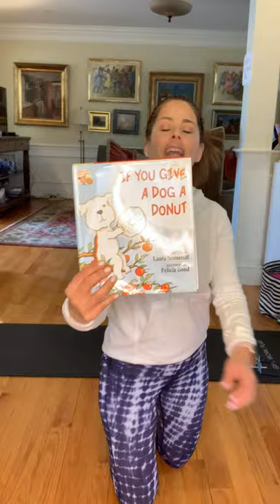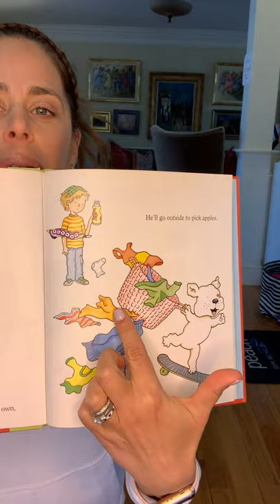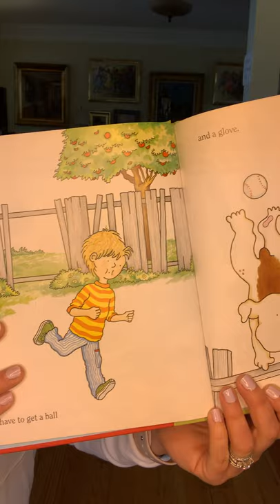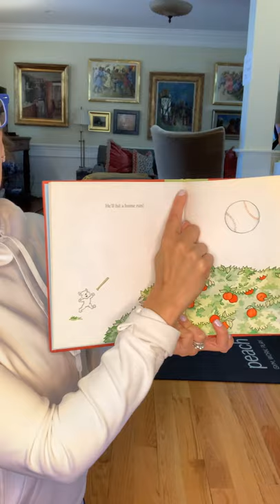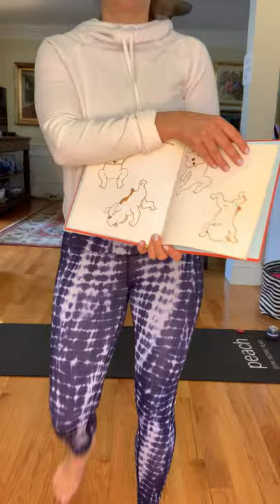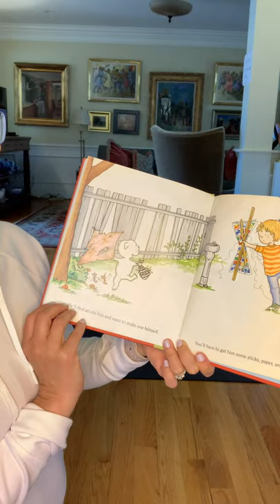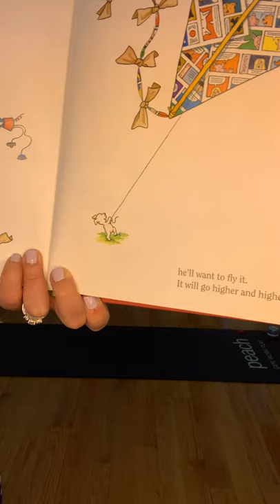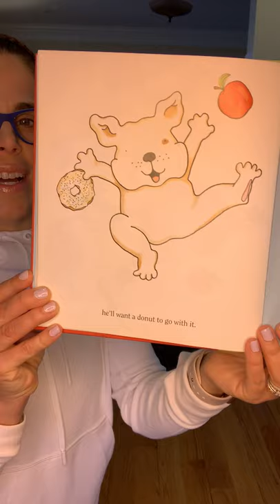If You Give Your Dog A Donut- A kids' yoga lesson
Hi my yoga friends! My kids have been very good at finding lots of new things to do.  The dog in this funny story, reminds me of them a little bit!!! Join me as I read this story and do some yoga poses with it.  Grab a grown up, or a sibling, or do this alone with me as we practice our yoga together!!!

Credits- If You Give Your Dog A Donut- Laura Numeroff,  Happy- Pharell Williams, A Yogi Went To Sea- Kidding Around Yoga